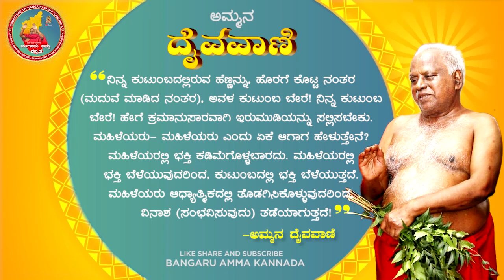ಎಲ್ಲರೂ ಬಂದು ಇರುಮುಡಿ ಸಲ್ಲಿಸಬೇಕು..! | ಬಂಗಾರು ಅಮ್ಮನ ದೈವವಾಣಿ 02.01.2022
ಓಂ ಶಕ್ತಿ,
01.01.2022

ಎಲ್ಲರೂ ಬಂದು ಇರುಮುಡಿ ಸಲ್ಲಿಸಬೇಕು

"ನಿನ್ನ ಕುಟುಂಬದಲ್ಲಿರುವ ಹೆಣ್ಣನ್ನು, ಹೊರಗೆ ಕೊಟ್ಟ ನಂತರ (ಮದುವೆ ಮಾಡಿದ ನಂತರ) , ಅವಳ ಕುಟುಂಬ ಬೇರೆ! ನಿನ್ನ ಕುಟುಂಬ ಬೇರೆ! ಹೇಗೆ ಕ್ರಮಾನುಸಾರವಾಗಿ ಇರುಮುಡಿಯನ್ನು ಸಲ್ಲಿಸಬೇಕು. ಮಹಿಳೆಯರು- ಮಹಿಳೆಯರು ಎಂದು ಏಕೆ ಆಗಾಗ ಹೇಳುತ್ತೇನೆ? ಮಹಿಳೆಯರಲ್ಲಿ ಭಕ್ತಿ ಕಡಿಮೆಗೊಳ್ಳಬಾರದು. ಮಹಿಳೆಯರಲ್ಲಿ ಭಕ್ತಿ ಬೆಳೆಯುವುದರಿಂದ, ಕುಟುಂಬದಲ್ಲಿ ಭಕ್ತಿ ಬೆಳೆಯುತ್ತದೆ. ಮಹಿಳೆಯರು ಆಧ್ಯಾತ್ಮಿಕದಲ್ಲಿ ತೊಡಗಿಸಿಕೊಳ್ಳುವುದರಿಂದ,  ವಿನಾಶ (ಸಂಭವಿಸುವುದು) ತಡೆಯಾಗುತ್ತದೆ.

ಓಂಶಕ್ತಿ